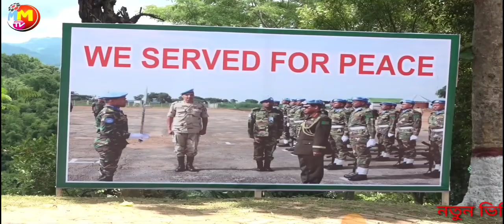bd army parbotto chottogram poridosson